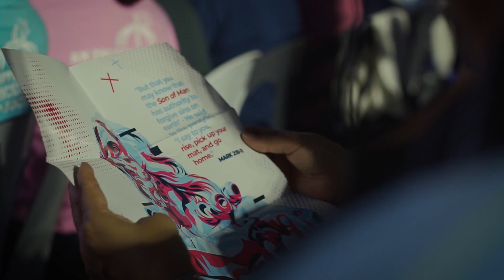CFC YFC ICON 2023: Generation Christ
Are you ready to roll? ✨✨✨ It's time to dust off those memories and get ready to be transported back to the epic YFC ICON 2023: Generation Christ!

⏰Get your heart racing as we relive all the faith-filled, fun-packed, and friendship-fueled moments. 🥳🎉But hold on tight, because that's just the warm-up! We're also gearing up for a three-day, adrenaline pumping YFC ICON in Iloilo this 2024, and God's got some surprises up His sleeve!

🚀 So, get ready to hit the gas pedal, because we're counting down the days until we can all meet FULLBLOWN FACE to FACE! See you there!!! 😃💖